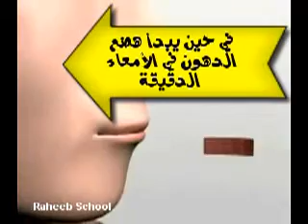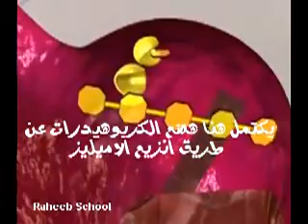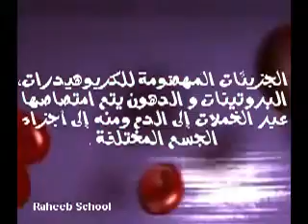الهضم باستخدام الانزيمات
الجهاز الهضمي باستخدام الانزيمات
هذا المقطع مترجم من خلالنا بهدف الدراسة و الإفادة العلمية